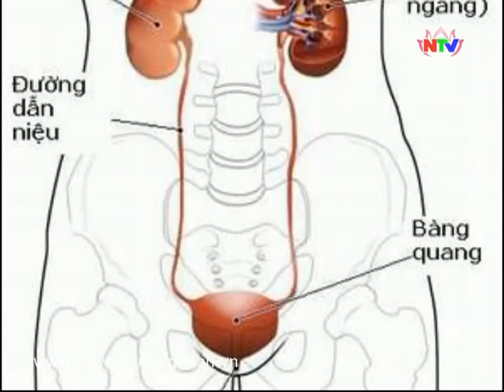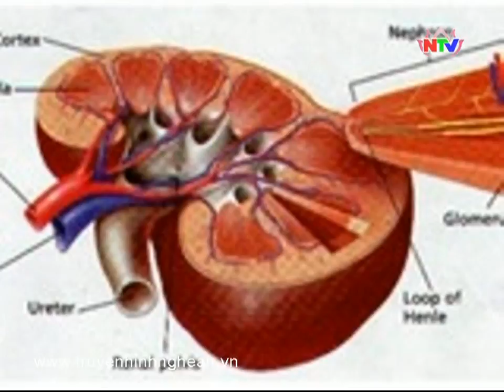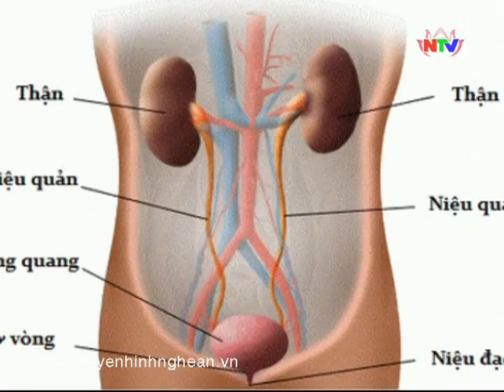Sức khỏe của bạn: Tư vấn các bệnh về thận